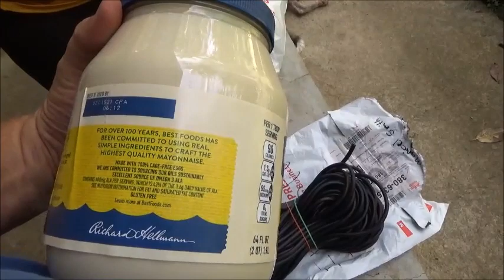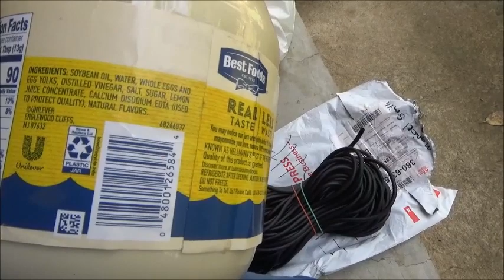Coconut Harvest 8/24/21